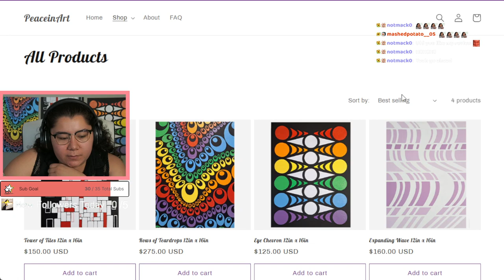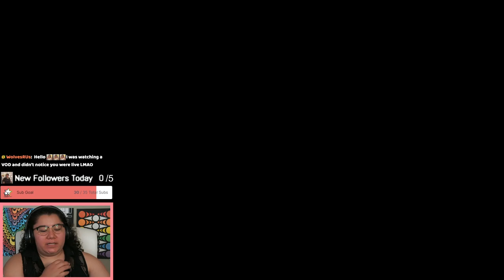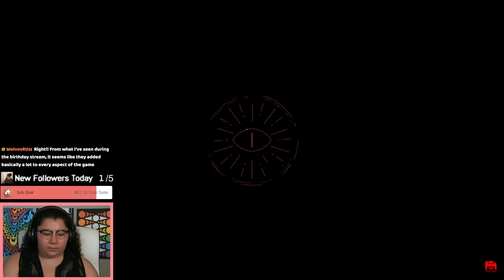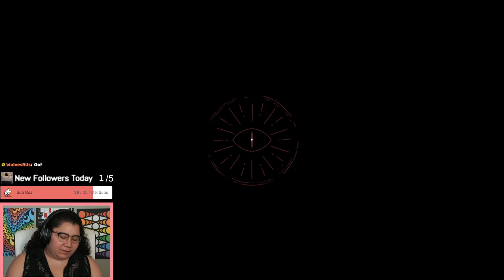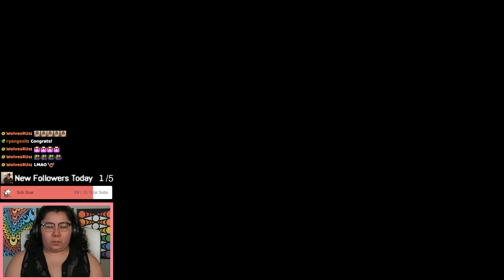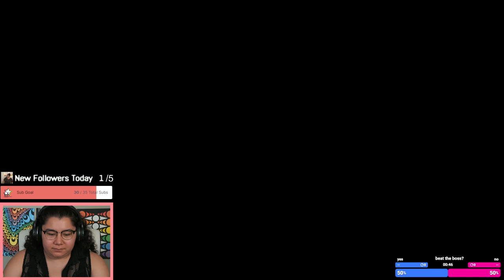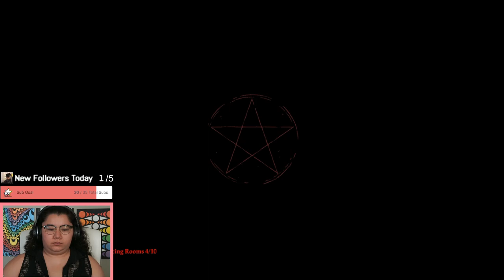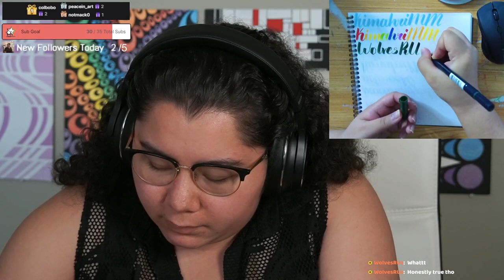6/19/23 BEATING ANCHORDEEP DLC! - Cult of the Lamb, Past Sub Only Stream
Time Stamps
00:00:00 Starting Soon
00:05:00 Intro
00:12:00 Cult of the Lamb
03:54:00 Thanking Subs Calligraphy